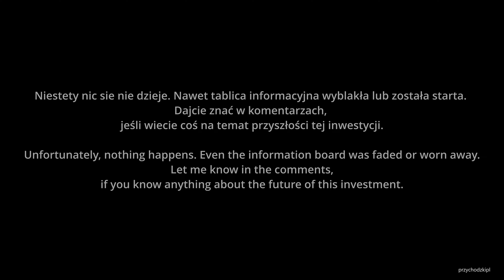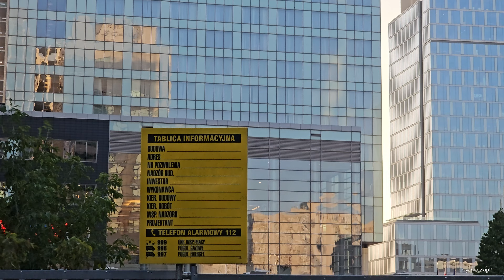Warszawa / Warsaw Skyreach - brak zmian na placu budowy / Skyreach skyscraper - update 28.02.2023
Warszawa / Warsaw - warszawskie wieżowce / Warsaw skyscrapers - 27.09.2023
czekamy na początek budowy / waiting for the beginning of construction

Na placu budowy 170 metrowego wieżowca Skyreach, który stanie przy ulicy Grzybowskiej 59, niestety nic się nie dzieje. Nawet tablica informacyjna wyblakła lub została starta. Dajcie znać w komentarzach, jeśli wiecie coś na temat przyszłości tej inwestycji. Czy jest szansa na budowę?

Powierzchnia użytkowa przyszłego wieżowca to prawie 70 tys. m2, z czego największą część zajmą mieszkania - ponad 34 tys. m2. W nowym warszawskim wieżowcu będzie 900 apartamentów na wynajem wraz z infrastrukturą
udogodnień dla mieszkańców, która znajdzie się na dwóch kondygnacjach, m.in.: całodobowa recepcja, centrum SPA, siłownia, strefa do jogi, kort do squasha, sala kinowa, pokój gier oraz przestrzeń co-workingowa. W wieżowcu Skyreach zaplanowano także restaurację oraz powierzchnie usługowe.
Unfortunately, nothing is happening at the construction site of the 170-meter Skyreach skyscraper, which will be built at 59 Grzybowska Street. Even the information board was faded or worn away. Is there a chance to build?
The usable area of the future skyscraper is almost 70 thousand square meters. m2, of which the largest part will be occupied by apartments - over 34 thousand. m2.
In the new Warsaw skyscraper there will be 900 apartments for rent with infrastructure
amenities for residents, which will be located on two floors, including: 24-hour reception, SPA center, gym, yoga area, squash court, cinema room, games room and co-working space. A restaurant and service space are also planned in the Skyreach skyscraper.

Funkcja główna / Main function
mieszkalny / residential

Funkcja dodatkowa / Additional function
biurowy, handlowo-usługowy / office, retail and service

Styl architektoniczny / Architectural style
modernizm / modernism

Status
zatwierdzony /approved

Rozpoczęcie budowy / Construction begins
2023

Inwestor/deweloper Investor / developer
Golub GetHouse

Dane techniczne / Technical data
Wysokość architektoniczna /Architectural height
170 m

Kondygnacje nadziemne / Above-ground storeys
48

Powierzchnia użytkowa / Usable area
69858 m2

Powierzchnia mieszkalna / Living space
34300 m2

Lokale mieszkalne / Residential premises
900